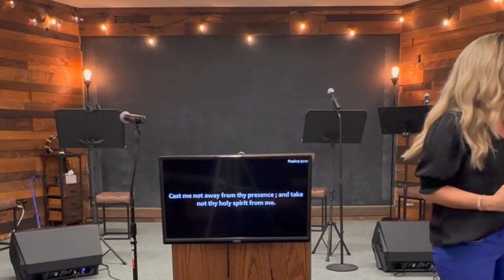Be Like A Tree Planted By The Water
Angie Boles, The Crossway Ministry, 8/20/23